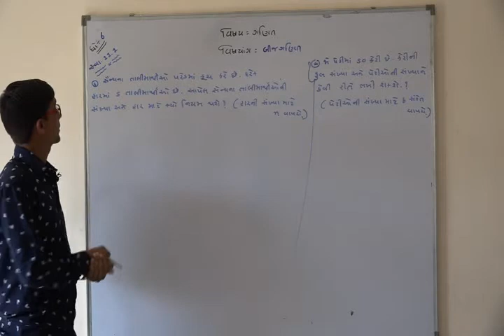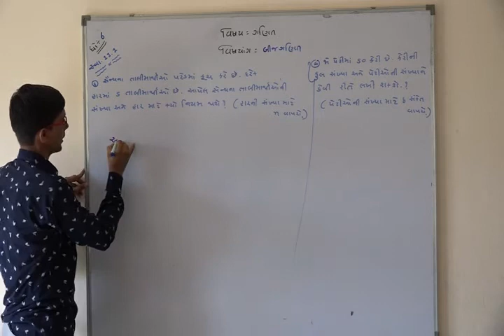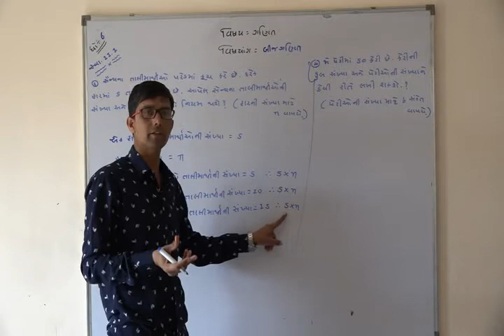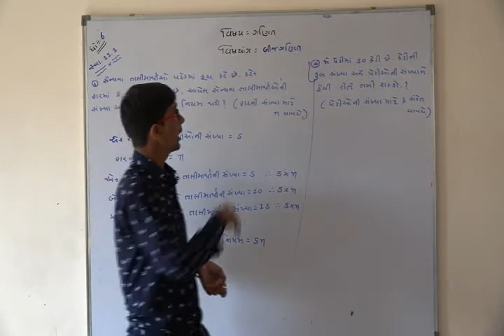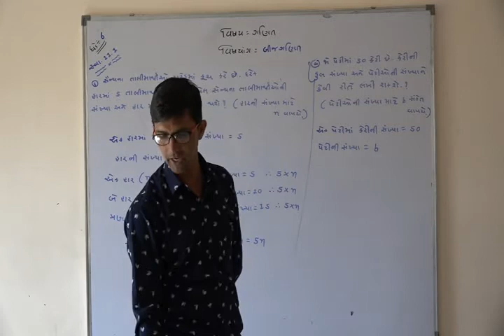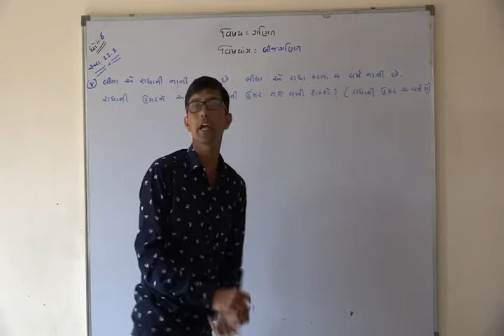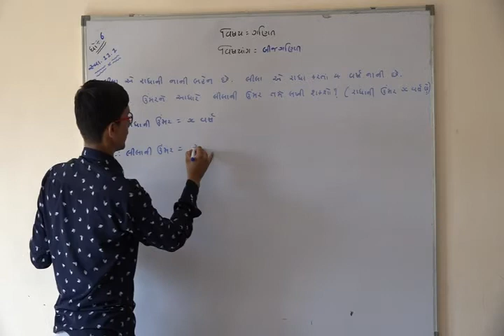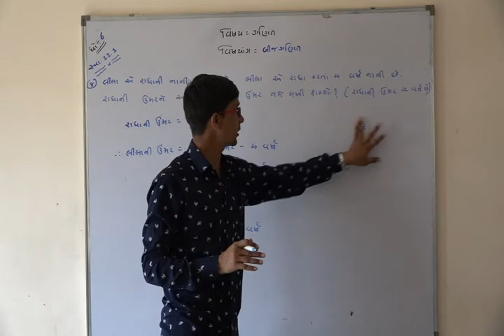Shree Adarsh Primary School,Bhabhar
ધોરણ ૬ વિષય ગણિત પાઠ બીજગણિત